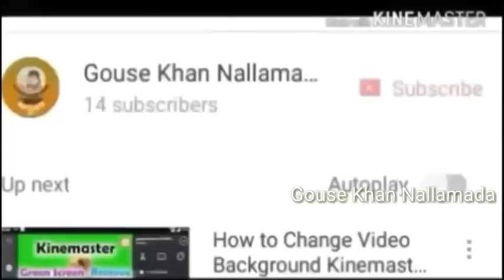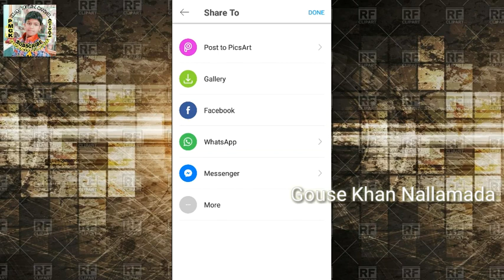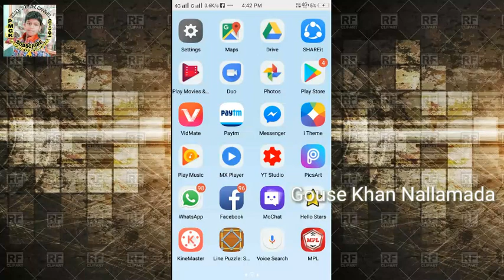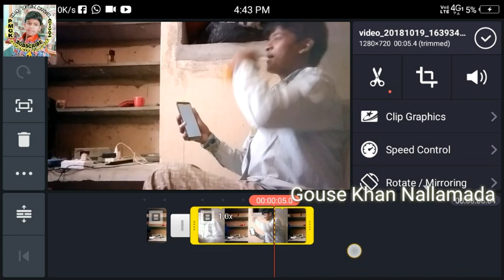Cool Drink From Mobile Zach King - Telugu Kinemaster Full Tutorials - ll Gouse Khan Nallamada ll